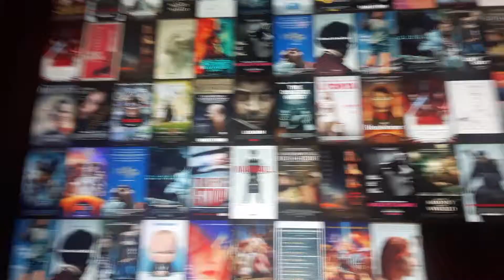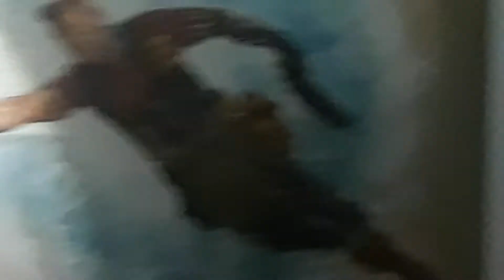Arc Light Cinemas.